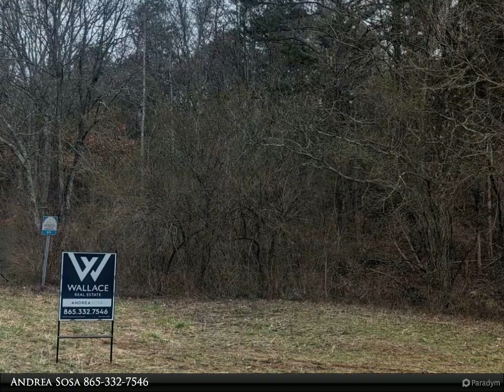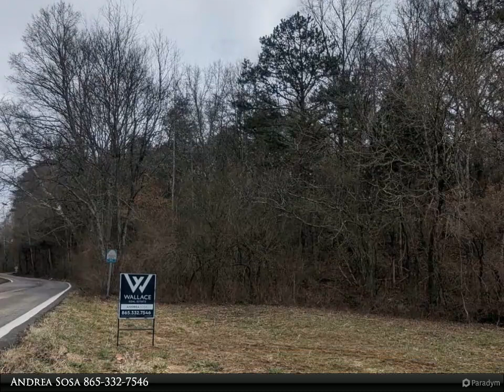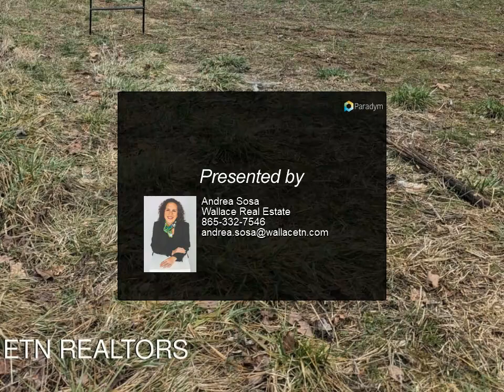Wallace Real Estate - 0 Rifle Range Drive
Great opportunity to own city RN1 zoned single family residential in the City of Knoxville. Don't miss this amazing chance to build your dream house. Good view to Tommy Schumpert Park. Accessible from two roads. Driveway easement on Parkdale rd

Andrea Sosa
Wallace Real Estate